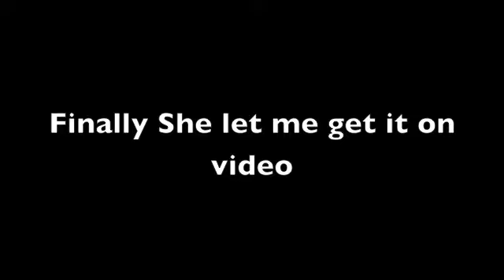Gracie being a bunny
This is my very first movie that I put together with multiple videos. Sorry for there not being any sound in some parts, in the slow and fast motion scenes, I couldn't find any sounds on my comp that went well with them.

P.S Sorry for the bad editing job youtube only allows videos to be 15 minutes so I had to take a lot out of it. The first video was originally 15 minutes just by its self and I think every video after that was about 5+ minutes a piece. I hope you enjoy it!